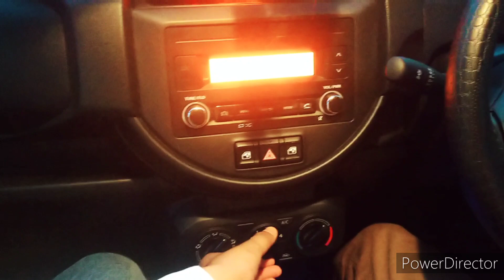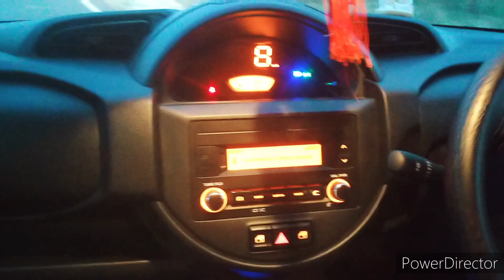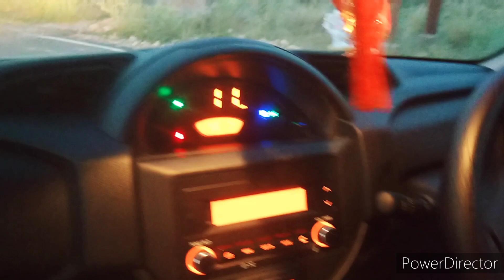driving experience with new Maruti s-presso 2023 that's great 😃👍